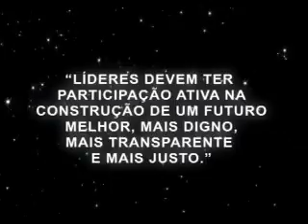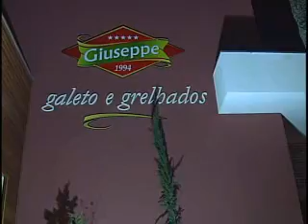Capital Social - 057 - BL01